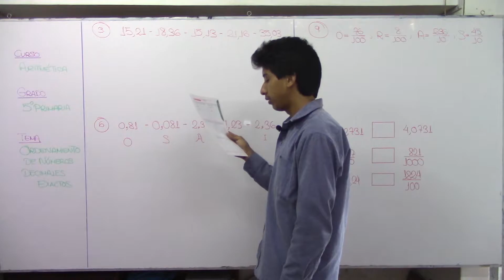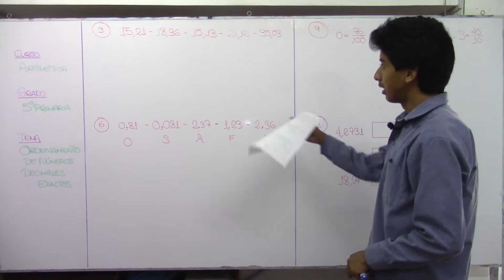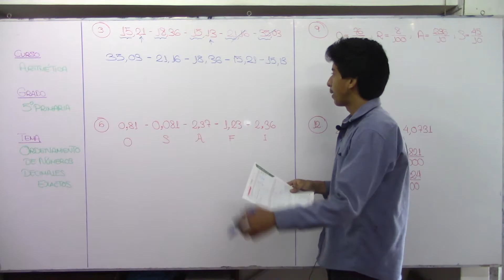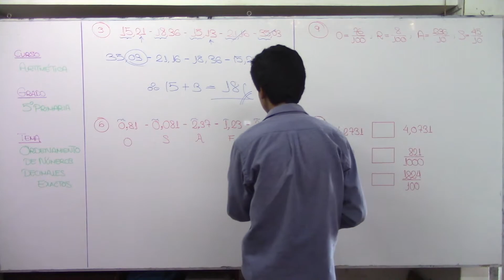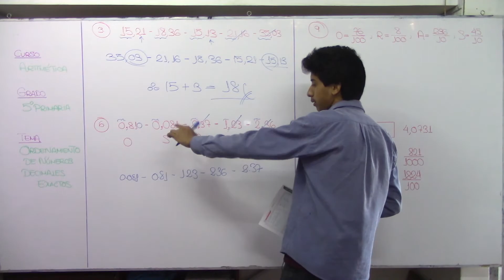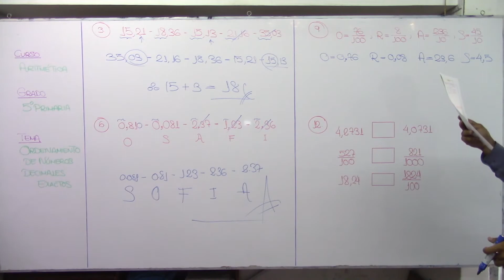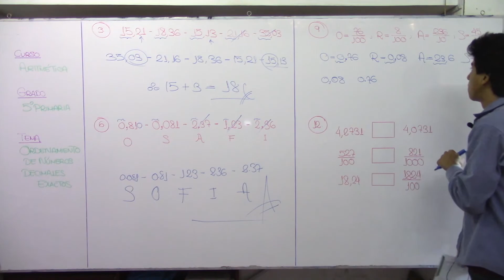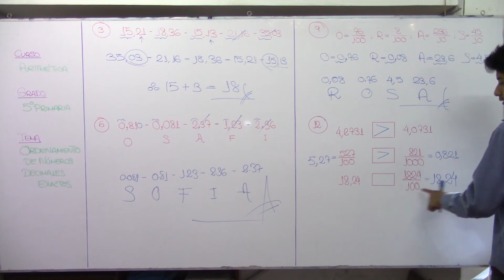Ordenamiento de números decimales 04 A 5to prim